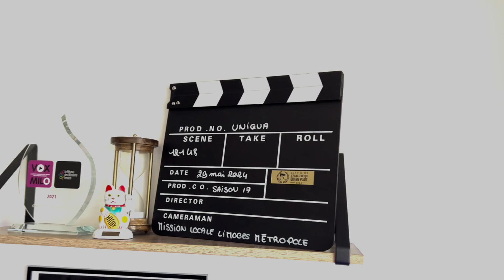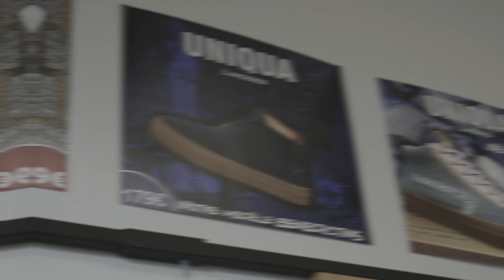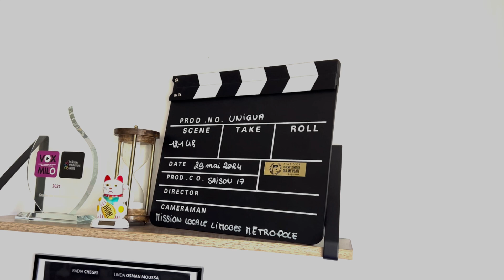Interview : Retour en images sur la Cérémonie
Le président de @limogesmetropole87 Guillaume Guérin, le créateur de la marque Uniqua et les Jeunes de la MissionLocaleLimogesMétropole
reviennent en image sur les prix remportés lors de la cérémonie Je Filme Le Métier Qui Me Plaît au Grand REX , le 29 mai 2024.

Rejoins-nous sur Insta @mission.locale.limoges